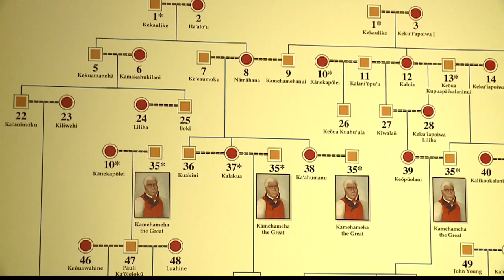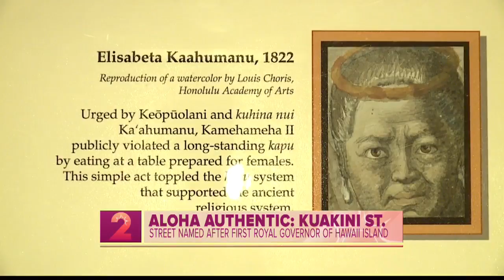Aloha Authentic: Kuakini St.